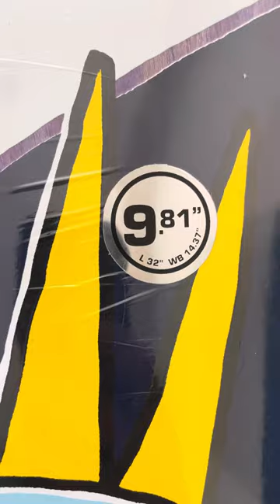Krooked Skateboards Ronnie Sandoval Model Channel Street Local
JACK”S SURFBOARDS
SURFBOARDS by Brand & Model